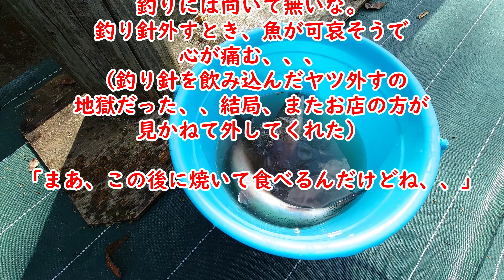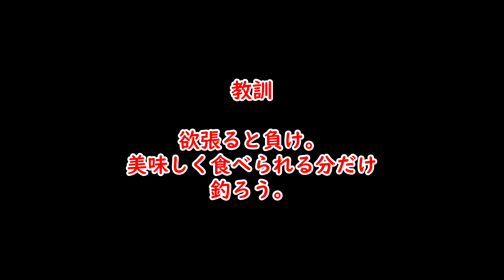🎣ニジマス釣り 【帝釈峡山荘（広島県庄原市東城町）】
仕事が早く終わったので、バイクでぶらっと「帝釈峡山荘」まで行きました。

久々の釣りは楽しかったです。
（でも、自分は少し苦手かも、、、）
釣った魚は買取で、その場で焼いて食べる事も出来ます。
（お店の方が処理して焼いてくれます）

欲張って沢山釣ると、、料金が、、
　　Σ（・□・；）

自分は欲張り、その場で３匹焼いて食べました。
身がしっかりしてて、美味しかったけど一人で３匹はキツイ、、、
（来る前に小腹が減ったのでコンビニで唐揚げも食べてたし、、）

今年、もう一回くらい行きたいな～